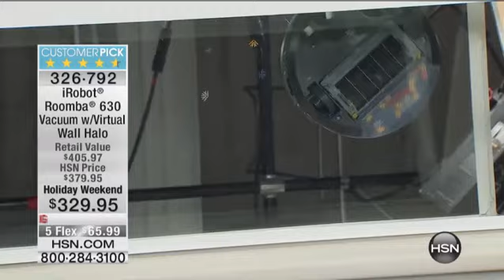iRobot Roomba 630 Robotic Vacuum with Virtual Wall Halo